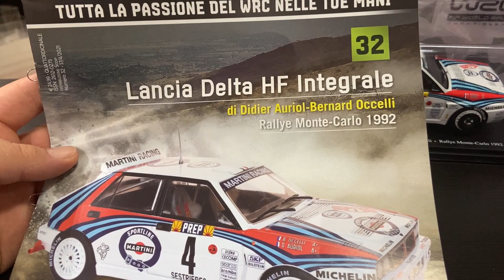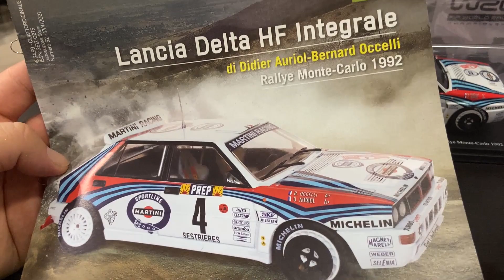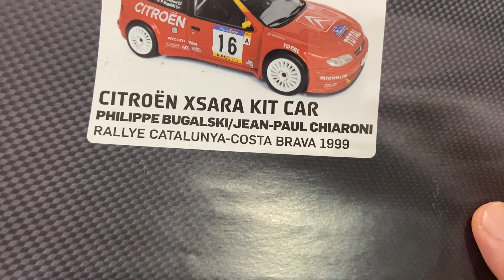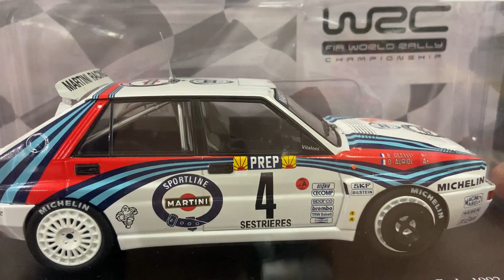WRC OFFICIAL COLLECTION #7 - LANCIA DELTA HF INTEGRALE! Hachette | Edicola (uscita 32)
Ciao ragazzi, settimo episodio della WRC Official Collection di Hachette! Oggi tocca a sua maestà la Lancia Delta HF Integrale!!! Scopriamola! 😜

► Lancia Delta HF Integrale ➜